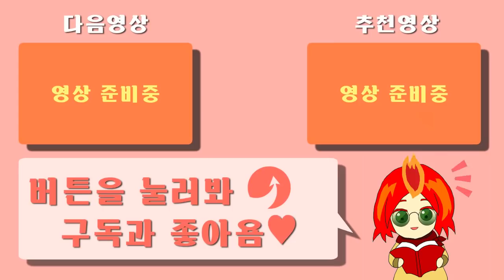※긴장감 주의※ 그는 왜 흉가로 갔을까? 실사급 그래픽 공포게임 - contemp [플레임]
게임 이름: Contemp
가격: 무료